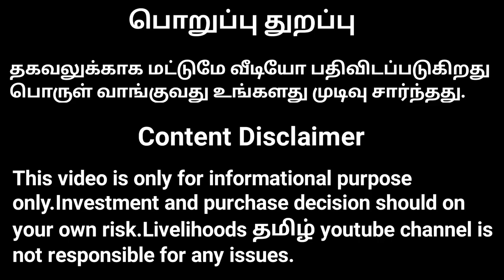2,3,4 Blade வசதி கொண்ட Chaff cutter | ஆடு மாடு கோழிகளுக்கான தீவனம் வெட்டும் இயந்திரம்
SRI AMMAN AGRO AGENCIES
KAVISH AGRO FARM EQUIPMENTS
Sales,Service and Spares
139/4,V.J.Complex,
Karur Road,Manikkavasagar Colony Bus Stop,
Solar,Erode-638002.Tamilnadu.

AGRI FARM EQUIPMENTS :
1) Hand Sprayer
2) Battery Sprayer
3) Knapsack Power Sprayer
4) Power Sprayer
5) Portable Power Sprayer
6) Trolly Power Sprayer
7) HTP Sprayer Pump
8) HTP sprayer (With Petrol,Diesel Engine)
9) Brushcutter
10) Chaffcutter
11) Milking Machine
12) BackPack Brushcutter
13) Earth Auger
14) Water Pump
15) Chainsaw
16) Baby Weeder (2HP-Petrol)
17) Micro Weeder (3HP-Petrol)
18) Power Weeder (5Hp-Petrol)
19) Power Weeder (7.5HP-Petrol-BeltDrive)
20) Power Weeder (7.5HP-Petrol-GearDrive)
21) Mini Weeder (6HP Diesel-Back Rotary)
22) Master Weeder (9HP Diesel-Back Rotary)
23) Diesel Tiller (6.5HP-Diesel)
24) Multipurpose Power Weeder (6HP Diesel)
25) Power weeder (6.5HP & 9HP)
26) Power Tiller (13HP Diesel)
27) Garden Tools
28) Tree Pruner
29) Lawn Mower
30) Electric High Pressure Car Washer
31) Rotavator
32) Farm Waste Shredder
33) Reaper
34) Paddy Drum Seeder
35) Paddy Manual Cono Weeder
36) Poultry Equipments